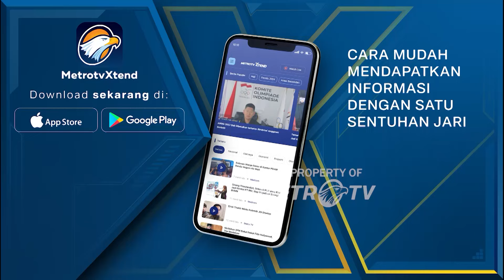Kesiapan Skuad Garuda Muda Melawan Vietnam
MetroTV, PSSI akan mengupayakan debut pemain natularisasi Tom Haye dan Ragnar Oratmangoen saat menghadapi Vietnam dalam leg kedua pada lanjutan kualifikasi piala dunia 2026.